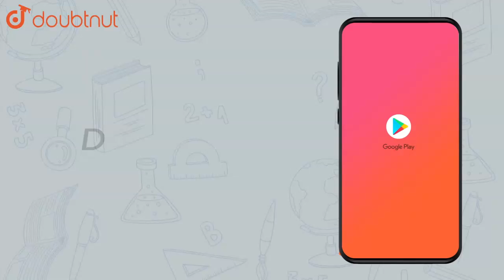Solve: `(12)/(15)-7/(15)` | Class 6 Maths | Doubtnut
Solve: `(12)/(15)-7/(15)`

Online Class में Admission लेने के लिए यहाँ click करें :
👉Class 6 | English Medium | Tuition Classes :

👉 Have Any Query? Ask Us.